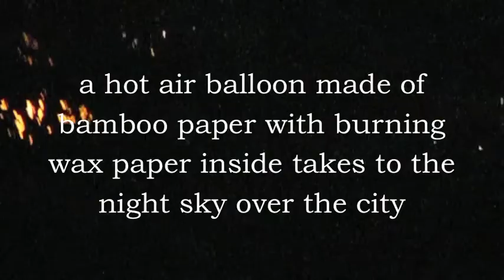LoyKrathong.m4v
Pure magic as a krom loy (sky lantern) takes to the sky over Chiang Mai during the city's Loy Krathong festival.